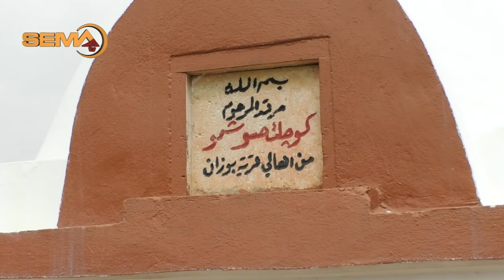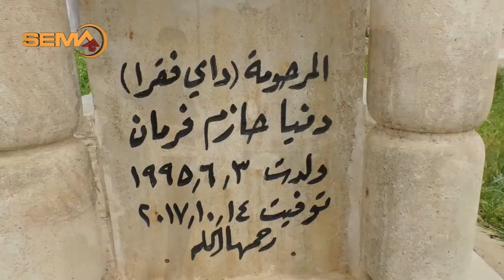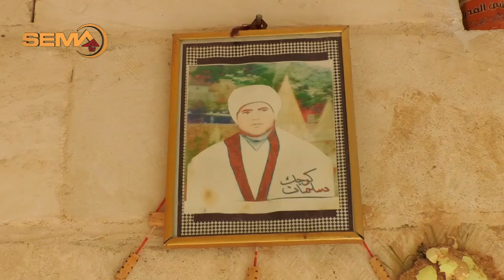کەنالێ سەما ل مەهدەرا بوزا ل سەر تربا کۆچەک سەلمان